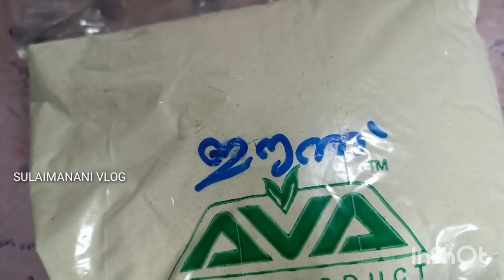ഈന്ത് പിടി ...cycas circinails linn